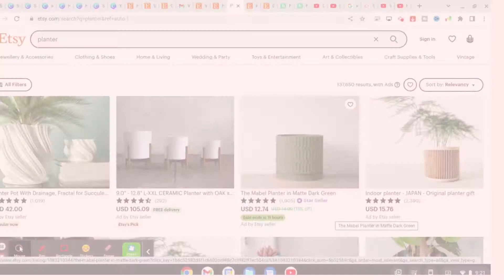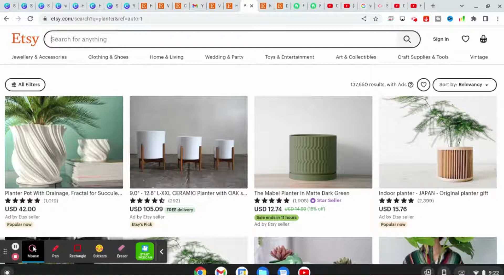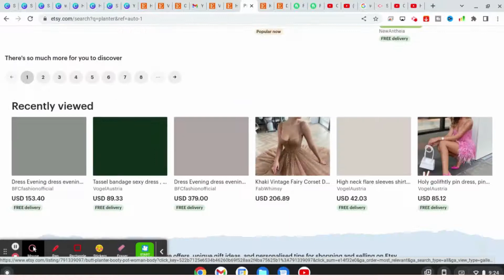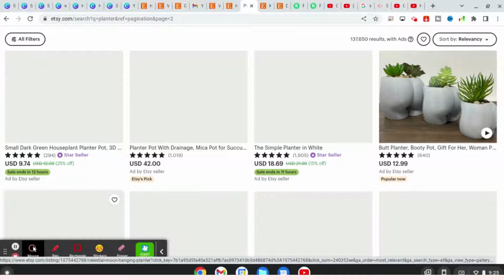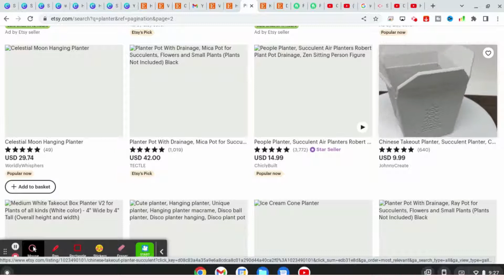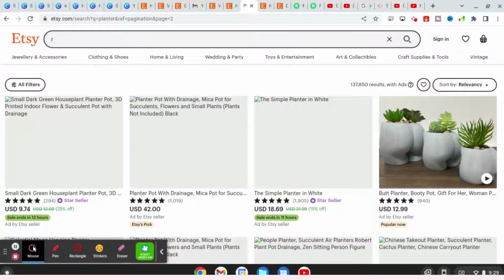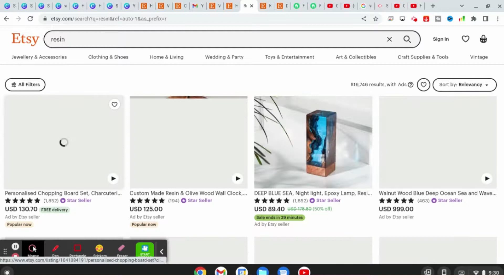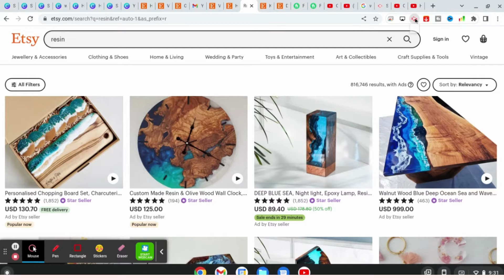Daily Beans with Anam: How to Hunt Down the Perfect Etsy Product